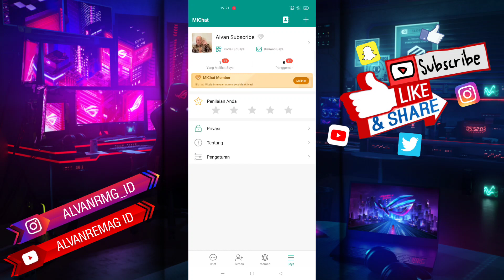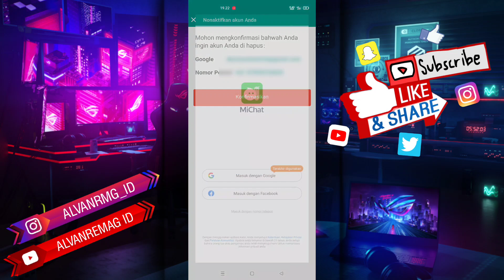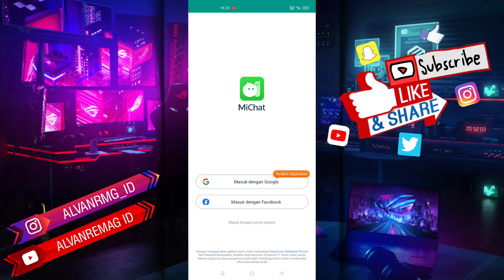CARA HAPUS PERMANEN AKUN MICHAT (TOBAT)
Assalamu’alaikum Wr.Wb
Dalam video tutorial ini, saya akan membahas